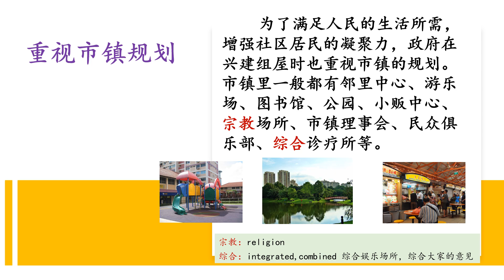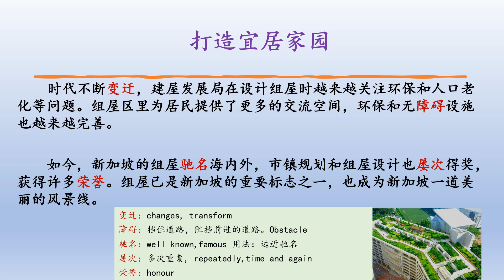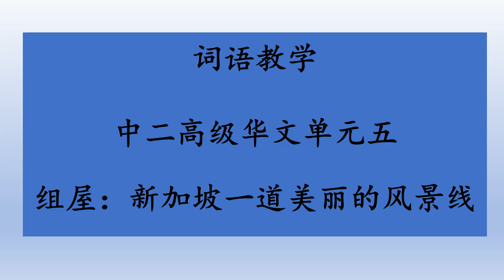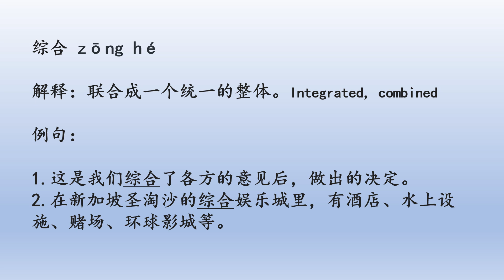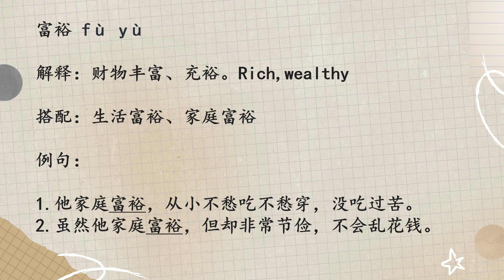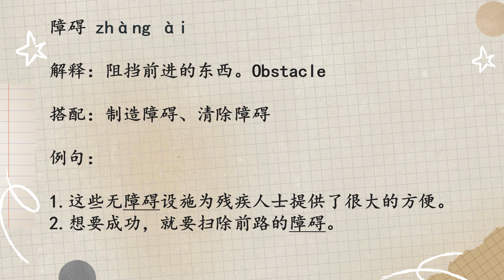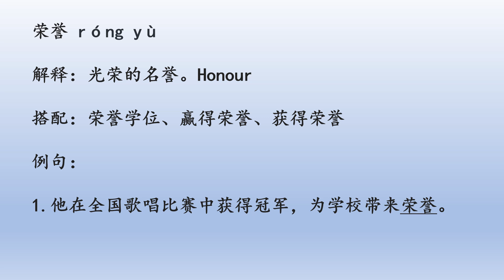(Revised) 中二高级华文单元五: 组屋：新加坡一道美丽的风景线 Sec 2 HCL Unit 5: HDB flats-the beautiful scenery of Singapore